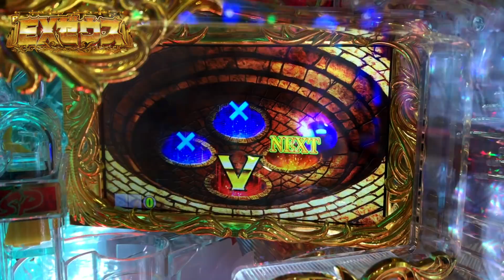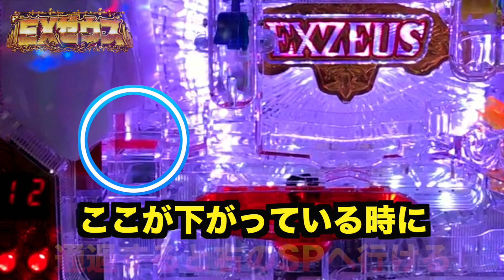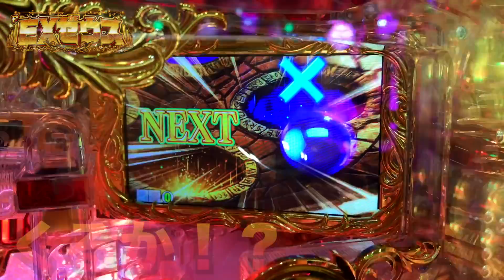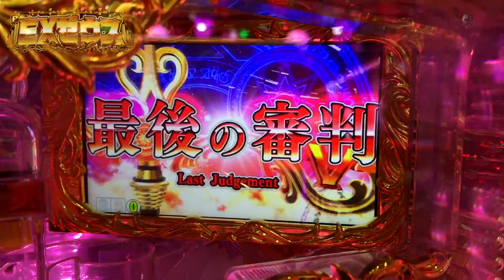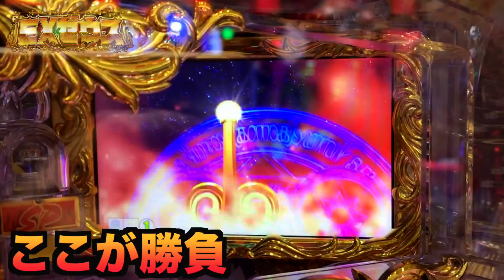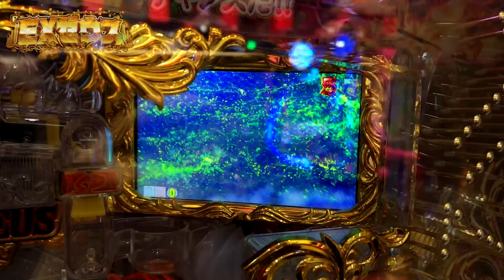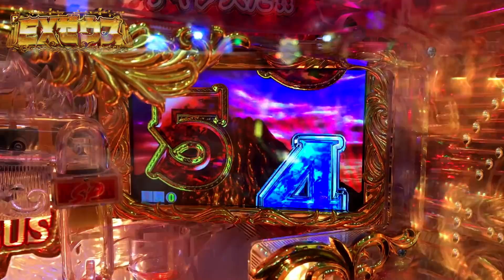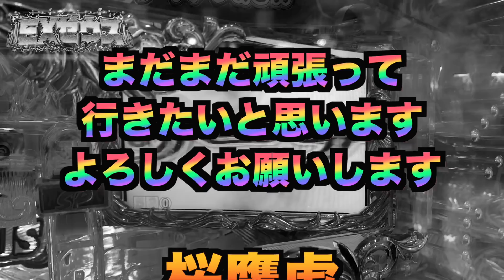現金握りしめて【新台】P EXゼウス＃３３４【パチンコザリアル】先行導入実践役物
現金握りしめて【新台】P EXゼウス＃３３４【パチンコザリアル】先行導入実践役物権利物
PEXゼウス